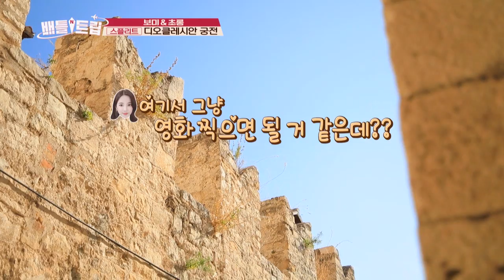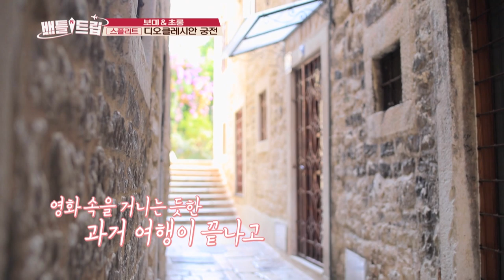Why is Sphinx in Croatia? [Battle Trip/2019.12.15]